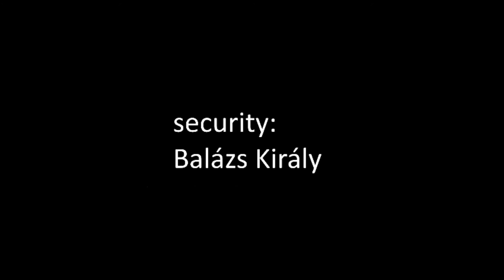Nőnapi meglepetés Videjó Ziluval